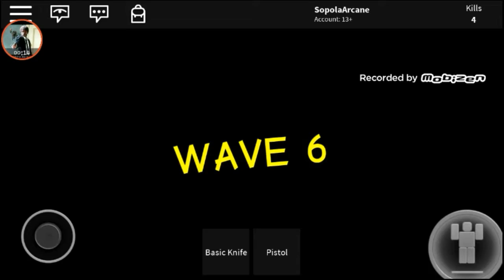RODBLOX ◇◇◇ ZOMBIES ◇◇◇ MAPS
Wave after wave